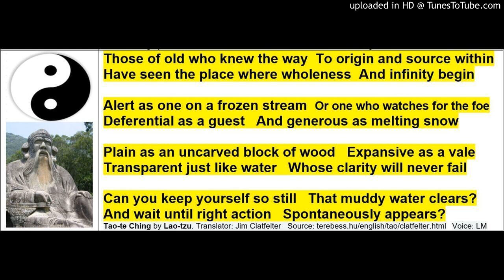Tao-te Ching by Lao-tzu - Translator Jim Clatfelter (15)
Tao-te Ching by Lao-tzu - Translator Jim Clatfelter